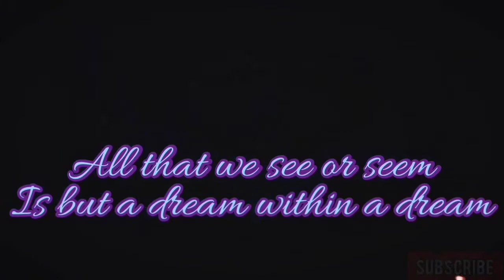Illusions Of The Mind's Eye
" Illusions Of The Mind's Eye " Mirages, Apparitions, And Strange Illusions.

There is a strange truth around the fact that just because we can't see it doesn't mean that it doesn't exist, and even more is the fact that most of us don't even stop to think about the strange world that is normally invisible to our eyes, and outside the range of our vision. But, sometimes we do see, even if briefly, a glimpse of that strange unusual world.